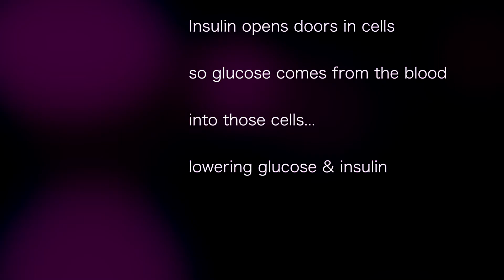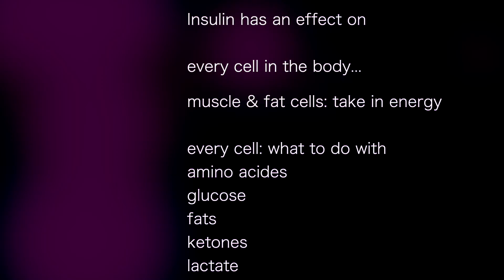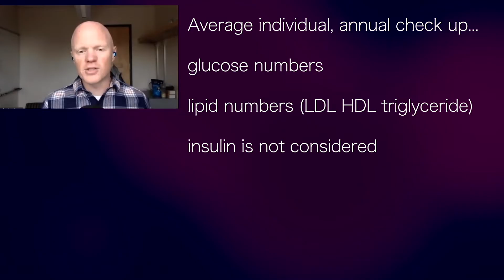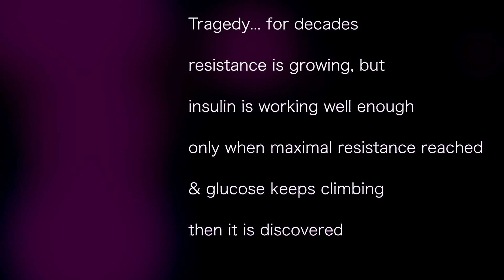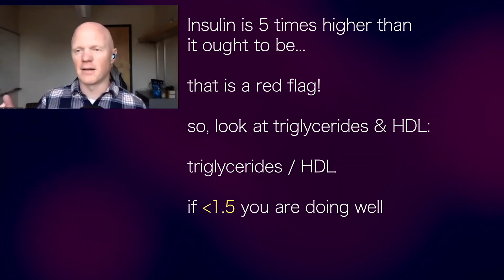BEN BIKMAN 1a | classic | LDL: innocent! check insulin & triglycerides/HDL ratio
presents episode 660| Dr Ben Bikman
Keto Connect podcast

Insulin opens doors in cells
so glucose comes from the blood
into those cells...
lowering glucose & insulin
Insulin has an effect on
every cell in the body...

muscle & fat cells: take in energy
every cell: what to do with
amino acides
glucose
fats
ketones
lactate

Tragedy... for decades
glucose is normal
so, clinic says "no problem"
in reality,
insulin is climbing every year

Tragedy... for decades
resistance is growing, but
insulin is working well enough
only when maximal resistance reached
& glucose keeps climbing
then it is discovered

Insulin Resistance:
-chronic EXCESS insulin
 AND
-insulin no longer effective

Insulin is 5 times higher than
it ought to be...
that is a red flag!
so, look at triglycerides & HDL:
triglycerides / HDL
if less than 1.5 you are doing well